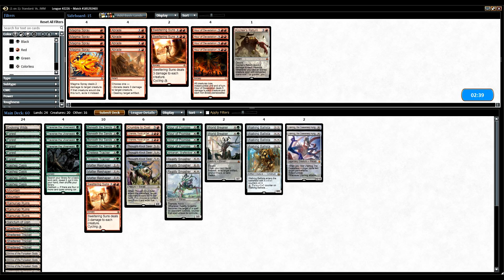Standard : 赤緑ランプ / RGRamp #1 vs ゼウスサイクル / NewPerspectives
今回のデッキは赤緑ランプです。。
最近はもっとマナ加速を増やして速攻ウラモグを目指す形になってるようですが、
今回使用したのはエルドラージ・バリスタを加えて盤面で攻める方法もあるタイプです。

使って見た感じ、速攻に弱く、ミッドレンジに強く、コントロールとはまあまあって所でしょうか。
同型とはやってないですが、マナ加速多い形の奴相手だと不利だと思います。
同型はマナ加速をどれだけやるか勝負になりますから。

さて、対戦相手はゼウスサイクルというか《新たな視点/New Perspectives》デッキです。
私も一回使っているので知ってますが、ソリティアコンボデッキです。
生物以外への干渉力が乏しい赤緑ランプとしては何ともし難い感じがしますが
エルドラージ達でビートを仕掛けて何とかするしかないですね。
ビートの主力であり、ハンデスもできる《難題の予見者/Thought-Knot Seer》がキーカードでしょうか。

1本目：
《難題の予見者/Thought-Knot Seer》が上手く刺さりました。
たぶん1枚ずつしか入って無いだろうコンボの片割れをリムーブできたので、廻り出しても一歩足りなかったみたいです。

2本目：
存分に廻られて、デカくなった艶めかしい蛇を顔面にぶつけられました。
《首絞め/Noose Constrictor》って何かエロスを感じるんですが、私だけ？
絵の方ですよ。名前の行為じゃないですからね。そこまで変態ではない、と思う。

3本目：
相手ライフ15の時に盤面にパワー10+チャンドラ居るとき、砂漠サクって攻撃してフォグ撃たせてたらもっと簡単に勝ててますね。
どの道チャンドラで予見者引きに行くぐらいしかなかったので、引けた場合を考えてちゃんとやっとかないかんですね。
（フォグ撃たせて、予見者で抜けば、《新たな視点/New Perspectives》撃っても6枚しかないので廻らない、はず）
最終的にはチャンドラがもう一回神引きを見せてバリスタ砲で勝てましたが、運ですね。これは。
相手が時間いっぱい使うデッキなんだから此方ももうちょっと時間費やして考えて行動すべきでした。

今回の対戦で大体《新たな視点/New Perspectives》への傾向と対策は立ちました。
1、フォグ撃たせたり、予見者なりで手札を減らさせる。
2、墓地対策で《葬送の影/Shadow of the Grave》による手札回復をさせない。
です。
という事でインスタントタイミングの墓地対策、具体的には《没収の曲杖/Crook of Condemnation》が要ります。
《大祖始の遺産/Relic of Progenitus》と比べる悲しくなる性能ですが、サイドに1-2枚積んどいたほうが良いですね。

追記：
墓地対策《屍肉あさりの地/Scavenger Grounds》といううってつけのがあるの忘れてました。
土地という事でデッキにもあってるのでそちらの方が良いですね。1枚で済みますし。